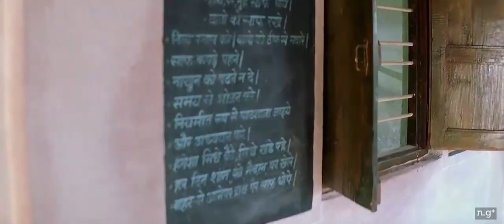Swadesh trailer- 15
one of my favorite movie. Swadesh.